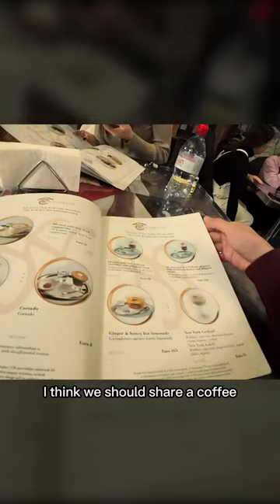When you travel don’t use tik tok